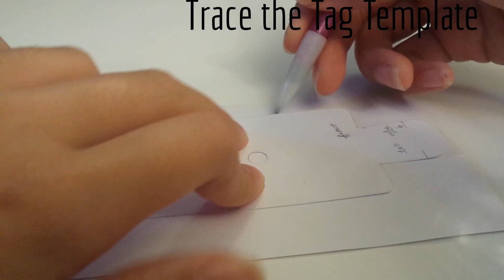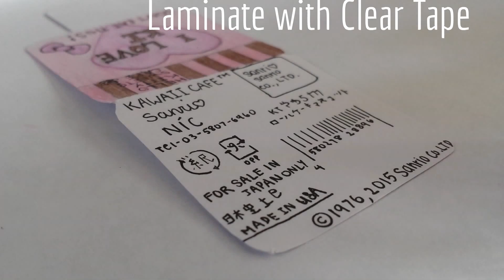Squishy Tutorial: Hello Kitty Cakeroll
R E A D  M E  P L E A S E ! !

Hi! I have received quite a lot of requests to make a tutorial on this squishy from my previous homemade squishy update (Link:              ) so I did it! It took me several days to film and HOURS to edit.. But I hope you guys enjoy! This video was originally about 6-7 minutes long, so I trimmed it down the best I could!

ALso, Happy Early Thanksgiving!! I am extremely grateful to have 680+ subbies, and everyone I got to meet through the kawaii community ;)